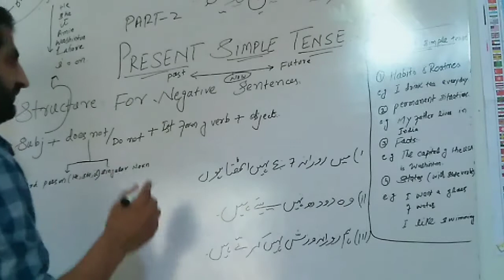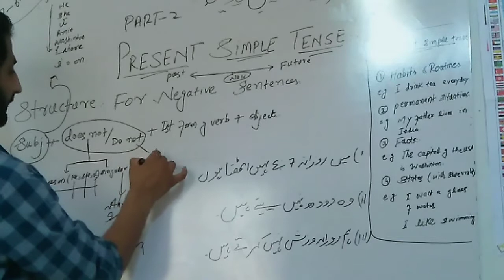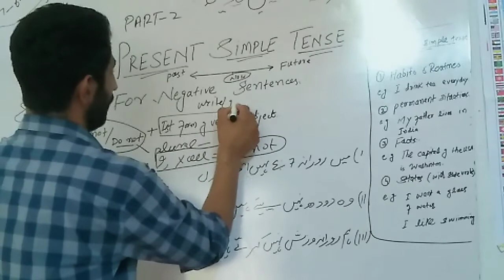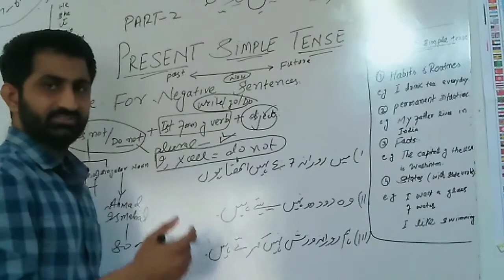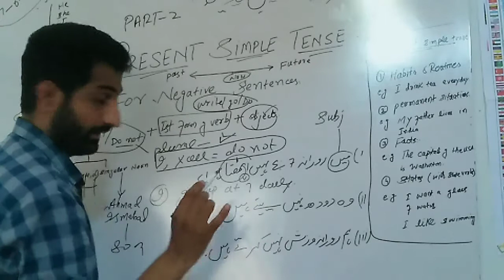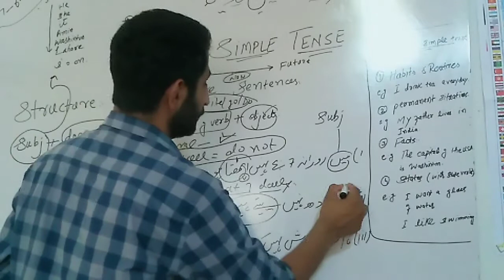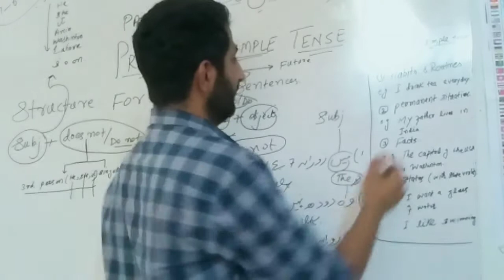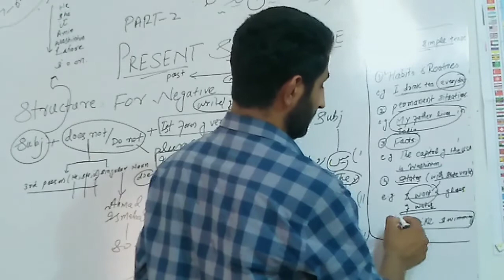Present Simple/Indefinite Tense Part 2(Negative Sentences)-Free video.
Present Simple/Indefinite Tense Part 2 (Negative Sentences)